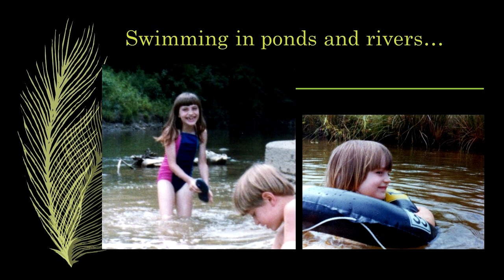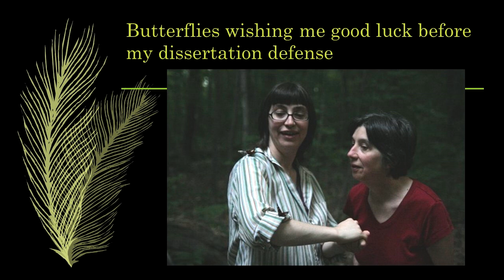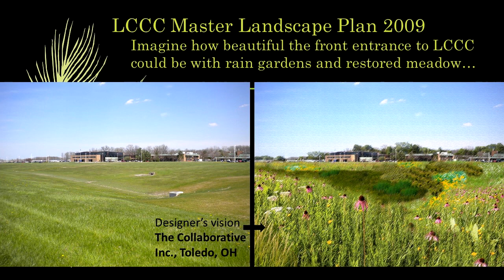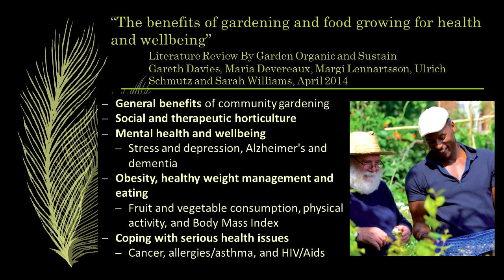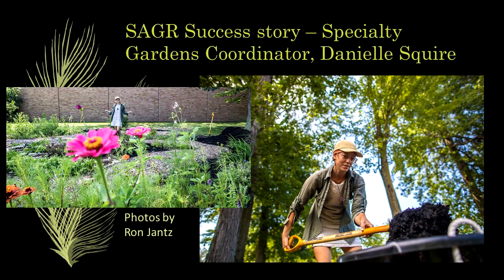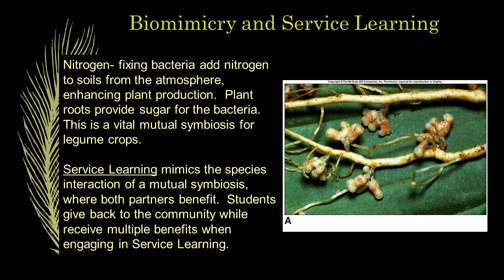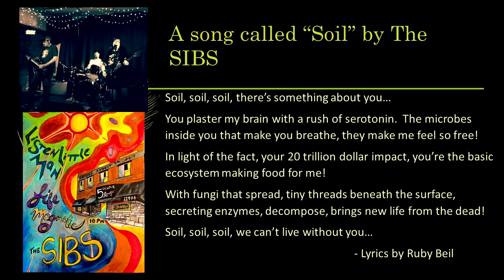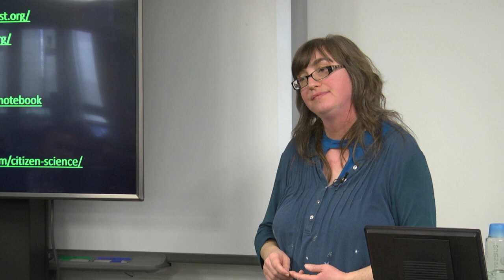Focus on Faculty - Dr. Ruby Beil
On Wednesday, November 6, 2019, Dr. Ruby Beil, was the keynote speaker. Dr. Beil is Lorain County Community College's Professor of Environmental Science as well as the Sustainable Agriculture Program Coordinator. Her topic was, "Outdoor Experiences in Science, Art and Education".
Welcome to the Official YouTube channel of Lorain County Community College.

At LCCC, we believe every student’s dream matters. We strive to provide excellent support services, a warm and welcoming campus culture, and a student-centered approach to learning.